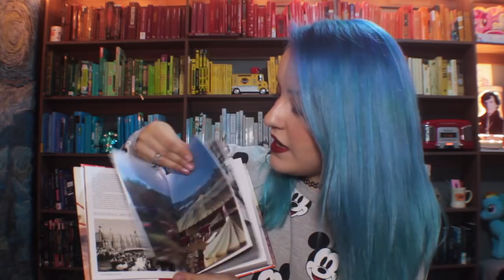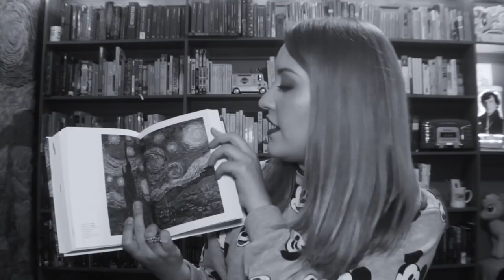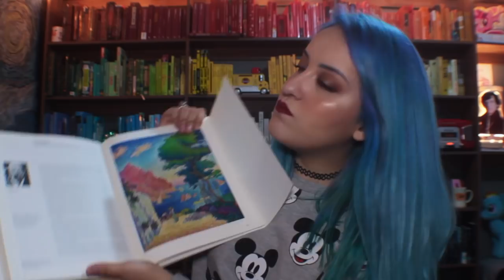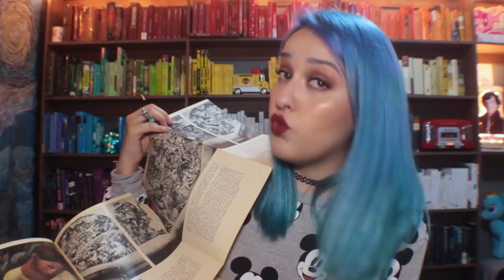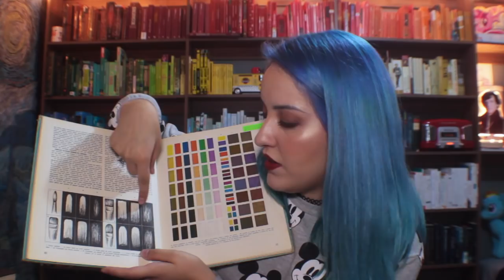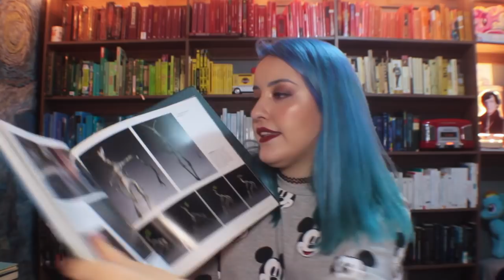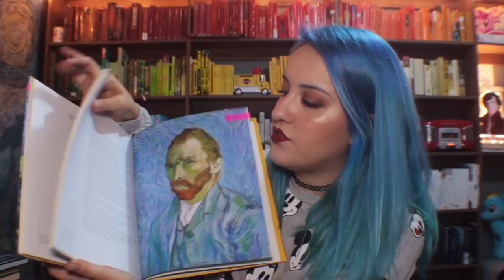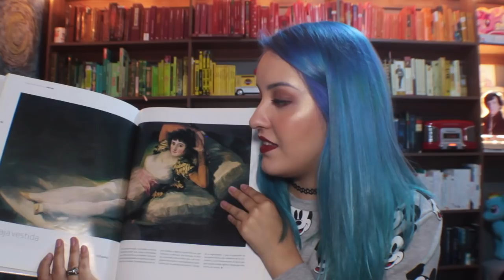🌿Mis Libros de Arte🎨✨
¡Hola Frens! ¿Cómo están?

En el video de mi top de 2017 me preguntaron si tenía más libros de arte y si los podía mostrar así que ¡aquí están!
Son de todas formas y sabores. Unos de técnica, otros son la obra de los artistas, pero como sean los quiero mucho.

Comencé a pintar y dibujar constantemente y más en forma en los últimos 4 o 5 años. Estos libros empecé a adquirirlos hace como 6, y gran parte de que comenzara a pintar se lo debo a ellos.

Espero disfruten el video y déjenme en los comentarios sus recomendaciones de otros libritos de arte que a ustedes les gusten!

I lav u sa mach, ma dudes.